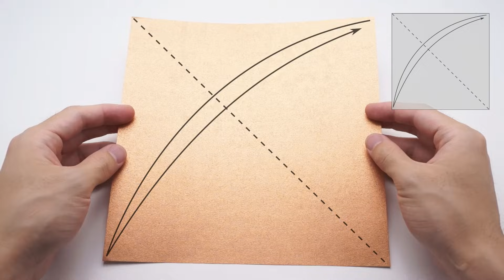ORIGAMI AMERICAN EAGLE v2 (Jo Nakashima)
How to make an origami American Eagle (Bald Eagle)

In this tutorial you'll learn how to make an origami eagle step by step.
This new version of the American Eagle (Bald Eagle) has a similar structure of the first one, but with great improvements. The wings are larger and better positioned, it has better proportions, larger tail and a better shape on the talons.
See also the simplified version of my origami eagle (it takes half of the time to fold compared to this one)

► DIFFICULTY LEVEL: Complex

► MY PAPER: 40cm x 40cm Copper Tissue-Foil (20cm x 20cm in the beginning)
Recommended size: 40cm x 40 cm for best results
15cm x 15cm - doable for test fold, don't expect too much from that

► INDEX
0:00 Intro
0:10 The Origami American Eagle v2
0:33 First steps
15:50 The tail
20:40 Pre-creases for the wings
35:06 Crimp fold the wings
41:07 Reverse-fold the top
41:42 Reverse-fold the tail
44:30 The legs
45:40 The fingers
50:01 The beak
51:29 Reposition the tail and the wings
52:20 Spread the layers of the wings
55:31 Open the wings and the tail
56:03 Wings details (feathers)
57:34 The back of the eagle
59:52 Shape the wings
1:01:51 Shape the head and face
1:04:40 Shape the legs and feet
1:07:54 Origami eagle finished!